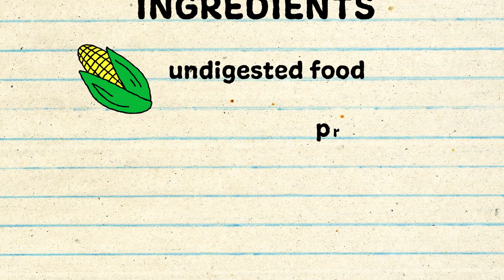Let’s Talk About Poop! 💩 | WowTunes 🎵 | Kids Songs about Science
Learn all about POOP with this WowTune! Featuring audio from Wow in the World, the #1 podcast for curious kids, this music video will have you dancing while you’re learning! And of course, you’ll get to say the word. “POOP!”  To discover more about POOP, check out the Wow in the World podcast episode “Are You Smarter than a Toilet”

WowTunes features original content from Tinkercast’s Wow In The World podcast. The creative team behind WowTunes includes:
Executive Producer: Meredith Halpern-Ranzer, Mindy Thomas
Executive Producer & Creative Director: Abby Pecoriello
Producer: Johanna Weber
Composer: Abby Pecoriello & Alan Friedman
Music Production & Sound Design: Alan Friedman
Art Director & Illustrator: Bárbara Astrini
Animation: Katie Wynkoop
Animation Production Assistant: Arin Wells
Production Coordinator: Marianne Fernsler